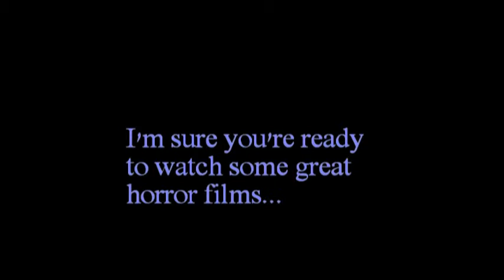Top 20 Underappreciated Horror Films Link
Here's the link to this one, too. Hope y'all enjoy it.